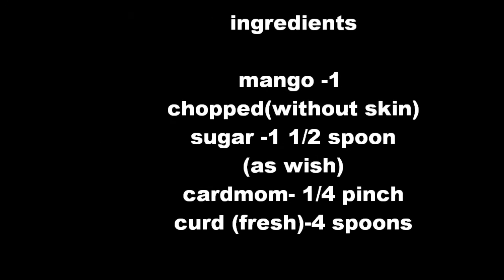Mango lassi in tamil (english subtitle)/மாம்பழம் லெஸ்ஸி/Mango yogurt sweet recipe/Mango lassi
Mango fruit recipe is a easy children drinks curd recipe.this shows how to make mango lassi in tamil with english sub title.this is best for summer.this cold drink/summer special drink/quick mango recipe.